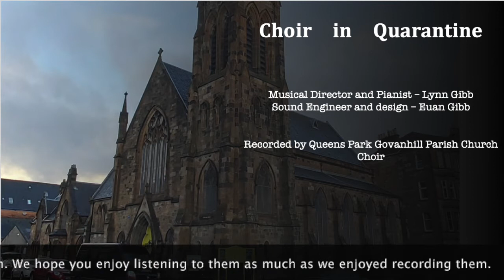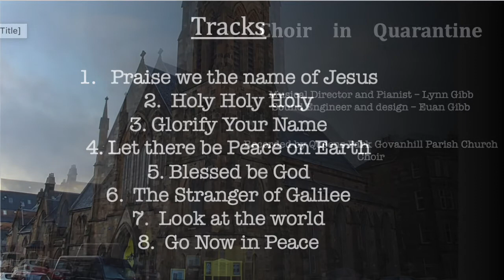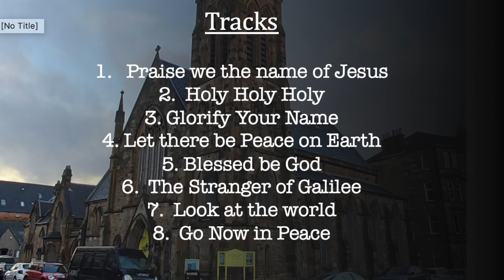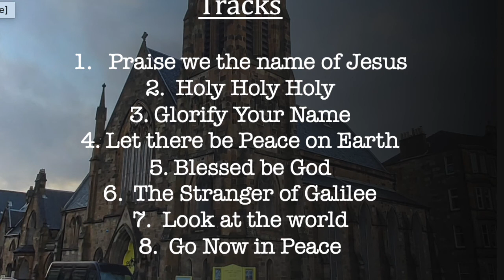Choir in Quarantine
During lockdown the church choir have been recording anthems and blessings for the church services, this is the collection from the previous 8 services. If you want a CD copy then please get in touch so we can send that out to you asap.